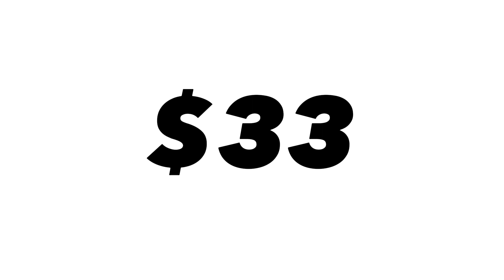Microsoft XBox Commercial #50: Astronaut